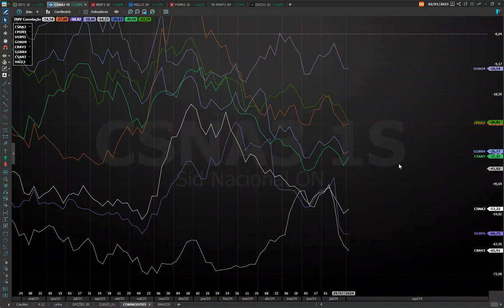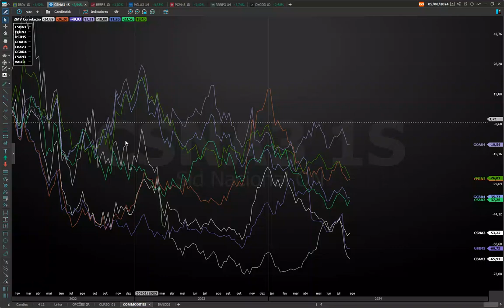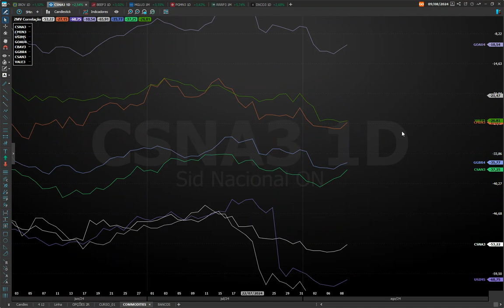2MV CORRELAÇÃO ANÁLISE TÉCNICA, OLHA QUANTA COISA DA PAR PEGAR NELA ! GOSTO MUITO